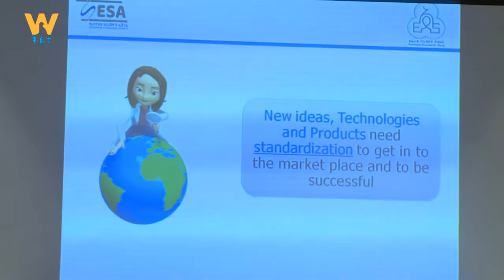Walta TV|ዋልታ ቲቪ: 23ኛው የደረጃዎች ቀን በኢትዮጵያ